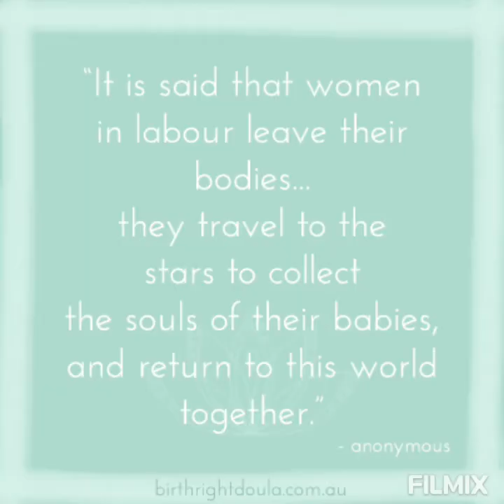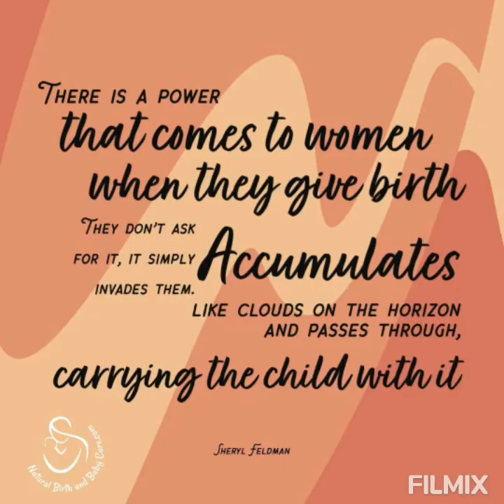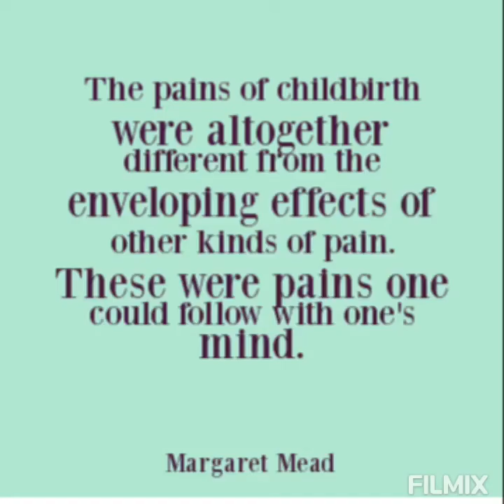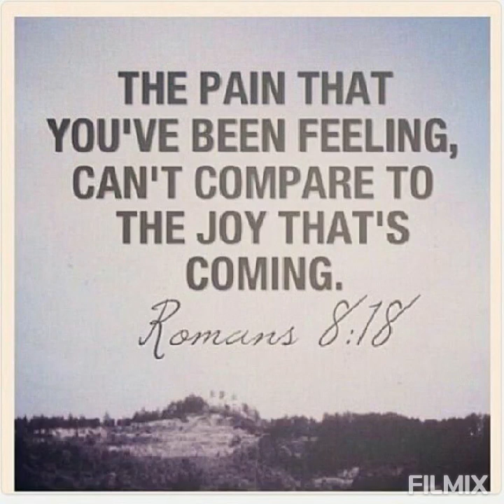🤱childbirth pain quotes🤰